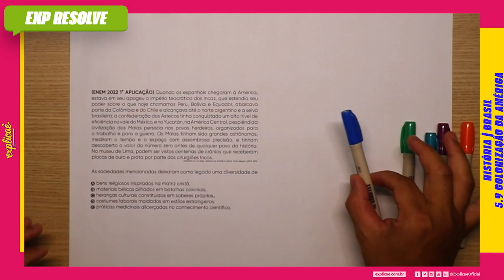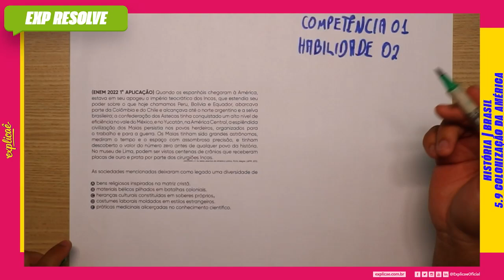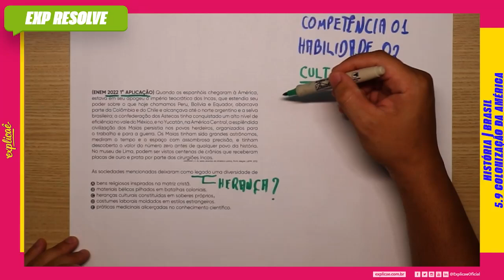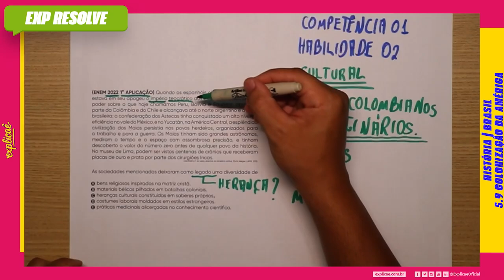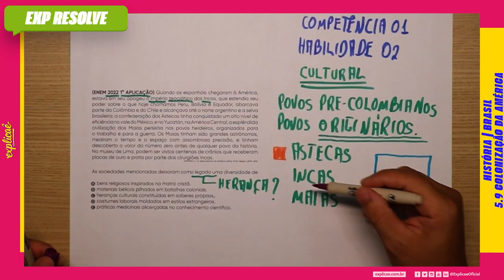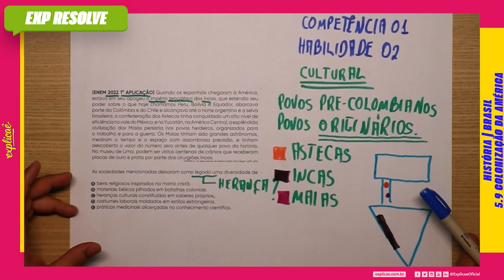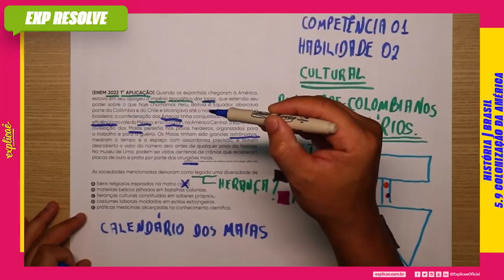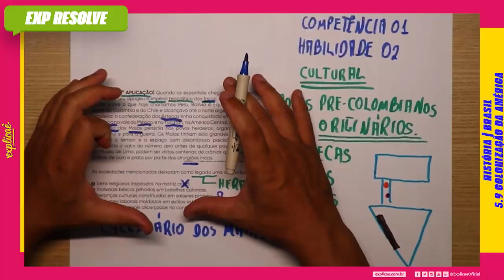QUANDO OS ESPANHÓIS CHEGARAM À AMÉRICA, ESTAVA EM SEU APOGEU O (...) | COLONIZAÇÃO DA AMÉRICA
NO NOSSO SISTEMA DE ENSINO:  ASSUNTO: 5. IDADE MODERNA - 5.9 COLONIZAÇÃO DA AMÉRICA

(ENEM 2022 1° APLICAÇÃO) Quando os espanhóis chegaram
à América, estava em seu apogeu o império teocrático dos
Incas, que estendia seu poder sobre o que hoje chamamos
Peru, Bolívia e Equador, abarcava parte da Colômbia e do
Chile e alcançava até o norte argentino e a selva brasileira;
a confederação dos Astecas tinha conquistado um alto nível
de eficiência no vale do México, e no Yucatán, na América
Central, a esplêndida civilização dos Maias persistia nos
povos herdeiros, organizados para o trabalho e para a
guerra. Os Maias tinham sido grandes astrônomos, mediram
o tempo e o espaço com assombrosa precisão, e tinham
descoberto o valor do número zero antes de qualquer povo
da história. No museu de Lima, podem ser vistos centenas
de crânios que receberam placas de ouro e prata por parte
dos cirurgiões Incas.

GALEANO, E. As veias abertas da América Latina. Porto Alegre: L&PM, 2012.

As sociedades mencionadas deixaram como legado uma
diversidade de

A) bens religiosos inspirados na matriz cristã.
B) materiais bélicos pilhados em batalhas coloniais.
C) heranças culturais constituídas em saberes próprios.
D) costumes laborais moldados em estilos estrangeiros.
E) práticas medicinais alicerçadas no conhecimento
científico.

- 04 Livros Impressos com 3.600 páginas;